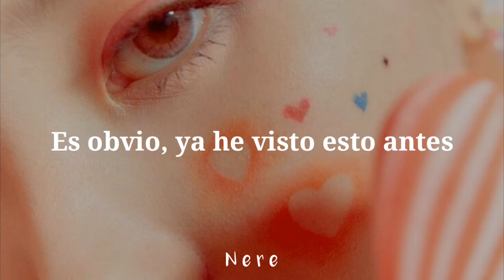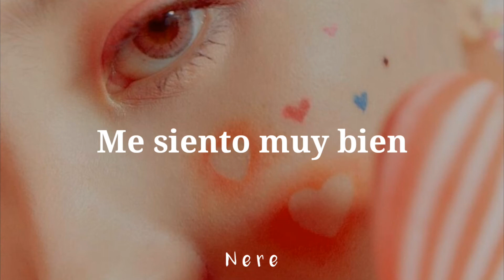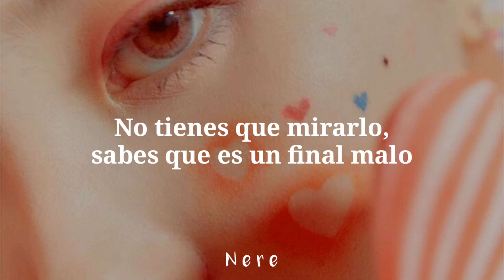Noir. | Sunmi. [Traducción al Español]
Si tuve algún error ortográfico, te agradecería mucho si me lo dices, pues me ayudas a mejorar. ❤

© 1theK.

Noir - Sunmi lyric en español.